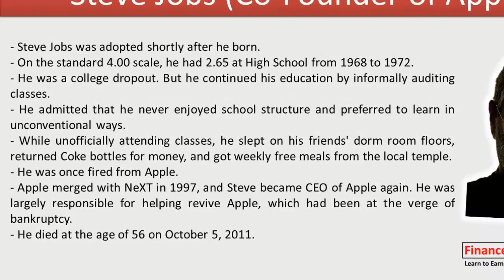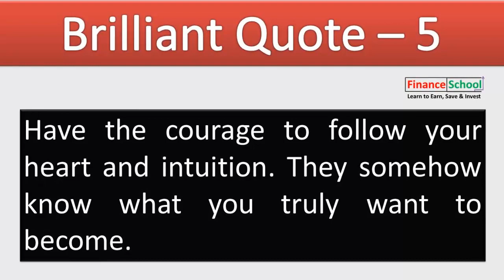Top 5 Steve Jobs Quotes | Apple | Success | Investment | Motivational | Inspirational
Top 5 Steve Jobs Quotes | Apple | Brilliant | Success | Investment | Motivational | Inspirational

Topic: Top 5 Steve Jobs Quotes | Apple | Brilliant | Success | Investment | Motivational | Inspirational

Presented by Shihab Alam Khan on behalf of Finance School